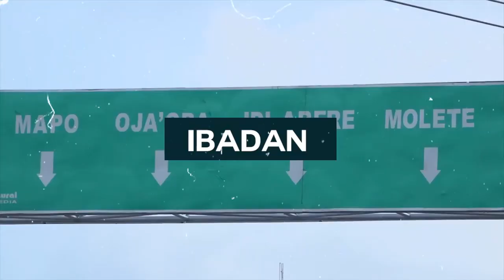House of Fame Naija Reality Tv Show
As fantasy breathes into reality, For Fame, For Glory, For Passion, This Show redefines entertainment as a Nationwide event Starting November 2019 which will last for 21 days.

The Winner walks home with cash prize and gifts worth over 5 million naira, a trip to Dubai and a sweet Car

For more details, send a message to 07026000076 via WhatsApp or Register

This Event wi be showing on Dstv, Gotv, Bbtv and other satalite station.